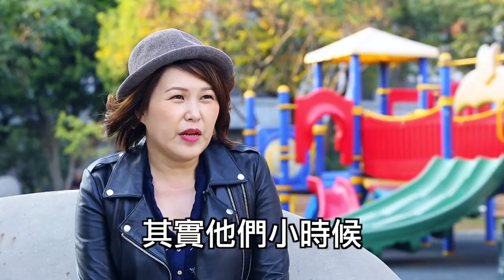國內罐頭公園氾濫 親子作家Choyce：國外看不到塑膠遊具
「瑞士的公園看不到塑膠品，不像公園，而像森林遊樂園。」感嘆國內充斥罐頭公園，定居竹北的親子作家Choyce（郭宜亭）指出，之前出國旅遊，看到國外公園像森林，或布置新奇主題，如日本橫濱紅磚倉庫在夏天鋪設水池與沙地，搖身一變為海灘，讓兒童玩得不亦樂乎，「就像主題派對」，值得國內學習。